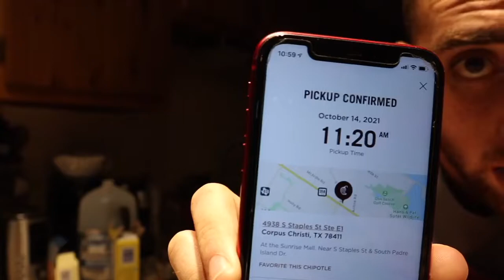ULTIMATE BURRITO BATTLE | TACO PALENQUE VS. CHIPOTLE MUKBANG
follow me on the gram: @themauriciobanuelos